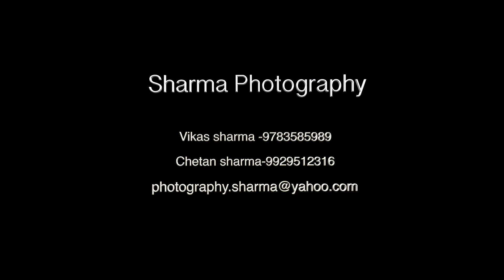PREWEDDING | MANSI & JITENDRA | 2019 UDAIPUR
MANSI & JITENDRA | 2019
BY SHARMA PHOTOGRAPHY